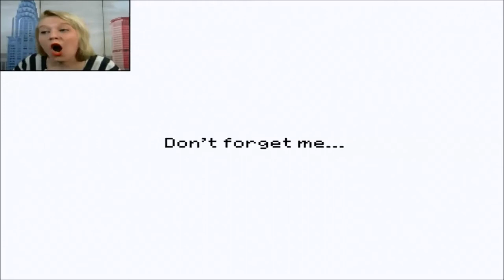Stray Cat Crossing Episode 3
The more I play this... the more I love it!